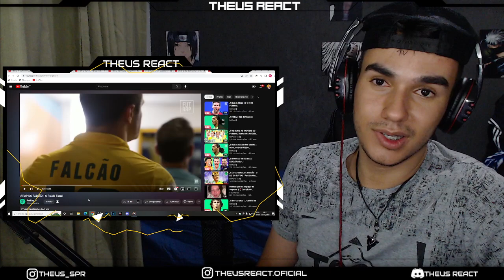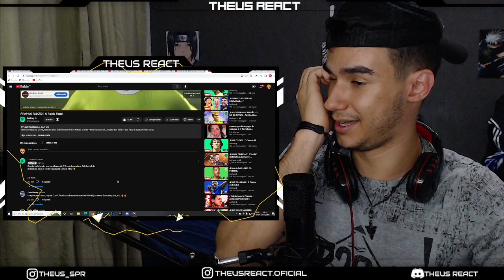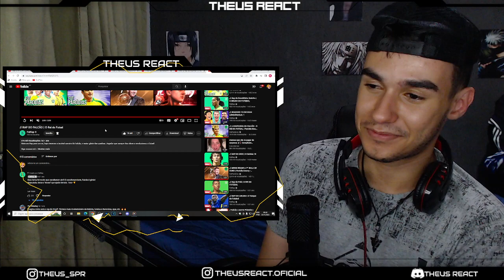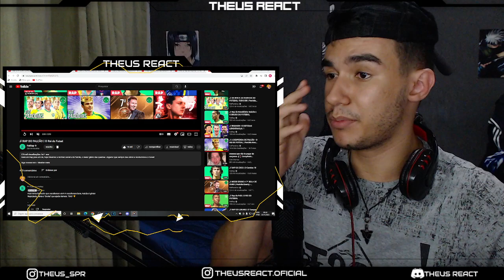(2 em 1) REACT - Rap do Neymar e Rap do Falcão | FutRap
LIVE AMANHÃ AS 19 HRS ASSISTINDO SUPER ONZE GO - LINK A BAIXO

🔴THEUSUDO
Maico Sória
Gustavooo0010
skowzim 777
Scott Leonardo
JC | Nickforon Jean
Gabriel ALVES

🔵BRABISSIMO
SrSunx
Natsu05
Sr. Izroth
Mamoru Endo
Jaine_D_
SADÃO
Paulo Victor
kaike silva
Gabriel Torres

🟢BRABO
Alessandro Oliveira
Henrique Costa
VINI
Mystic
LAZARO FF
Gil.San ❤
Hyuga EDITS
Kraninlockpal
Bruno Montanholi
Yuri Silva
Daysuky
christian ferreira
Baka Dono
Douglas Porto
Simonz3ra
Psycho
STERBEM
-Scarlath y
JoãoVictor Guedes
Sr_Yutsu
Rafael Raed
Bruniel Félix
Flexzadaa
WodaH
luiz react
Tody Manin
Carlos Italo